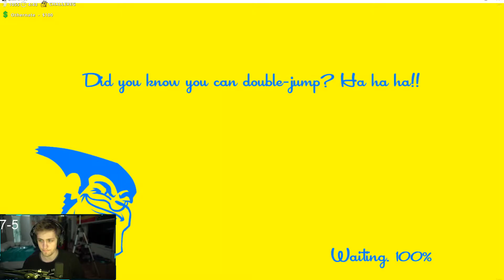That time I beat sodapoppin and won 200$ - Speedrunners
I'm a pro-gamer now.